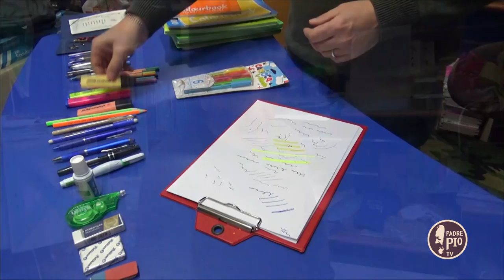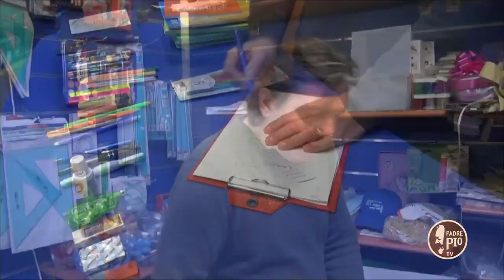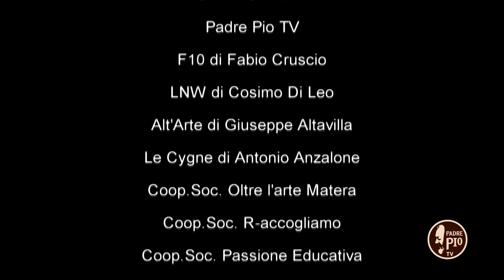Offerte di Lavoro - Cartolaio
Quarta puntata di OFFERTE DI LAVORO.
In questa puntata, ambientata nel centro storico di Napoli, Fabio ci accompagna nel mondo delle cartolerie, presentandoci “i ferri del mestiere” in uso agli studenti, ossia i prodotti di cancelleria.

OFFERTE TI LAVORO: è un nuovo programma televisivo in esclusiva su PADRE PIO TV dedicato al mondo del lavoro. Si rivolge ai giovani, con l'obiettivo di aiutarli ad orientarsi nel mondo del lavoro e dell'avviamento professionale, rispetto alle attuali questioni sociali legate alle prospettive lavorative, al benessere personale, all'amore per il territorio, all'impegno per il bene comune.